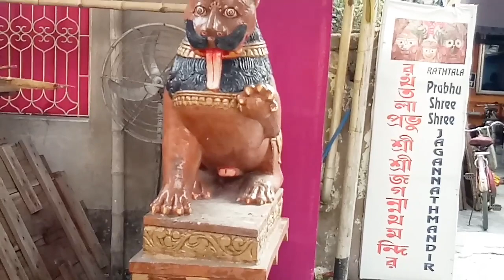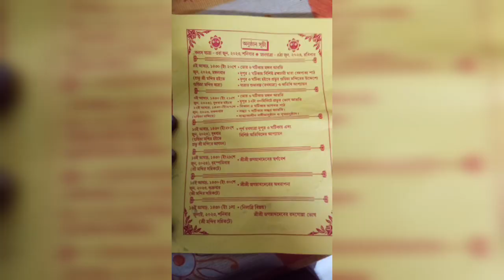বিখ্যাত রথযাত্রা উৎসব # Bengali Vlog.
সকলকে আমাদের চ্যানেলে স্বাগত জানাই আমাদের ভিডিও যদি আপনাদের ভালো লাগে দয়া করে লাইক সাবস্ক্রাইব এবং কমেন্ট নিশ্চয়ই করবেন আপনাদের সহযোগিতা আমরা একান্ত ভাবে কামনা করি, দয়া করে আমাদের পাশে থাকুন এবং আমাদের ফ্যামিলি মেম্বার হয়ে আমাদের এই ব্লক চ্যানেলটিকে আরো গ্রো করতে আমাদের সহযোগিতা করুন

হ্যালো বন্ধুরা, আশা করি তোমরা সুস্থ আছো খুব ভালো আছো বন্ধুরা আজকে আমরা একটা রিফ্রেশিং ব্লক আপলোড করছি আশা করি তোমাদের খুব ভালো লাগবে যদি ভালো লাগে অবশ্যই লাইক কমেন্ট শেয়ার করো আর আমাদের পাশে থেকে আমাদের এই চ্যানেলটিকে পুরো করতে আমাদের সহযোগিতা করো বন্ধুরা তোমরা যারা আমরাই চ্যানেলটিকে এগিয়ে নিয়ে যেতে পারবো না তাই তোমাদেরকে আমরা সহযোগিতার জন্য সব সময় আবেদন জানাই
বন্ধুরা আমরা একদম যদি কোন রকম ভুল হয় তাহলে অবশ্যই কমেন্টস করে আমাদের জানিও

# A. S FAMILY DREAM

Bengali Vlog in channel family vlog in channel